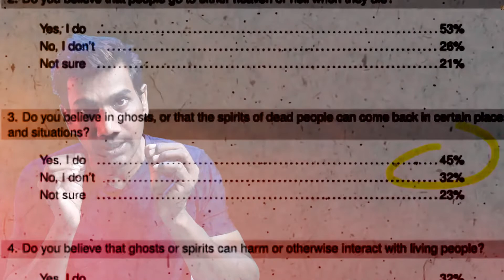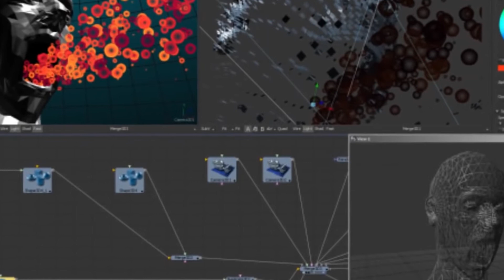क्या भूत -प्रेत,आत्मा सच में होतें है ? /Do Ghosts And Spirits Really Exist?